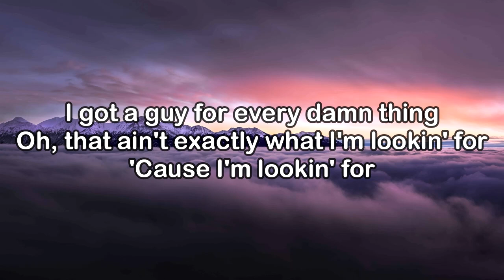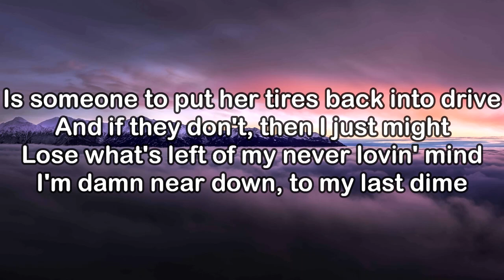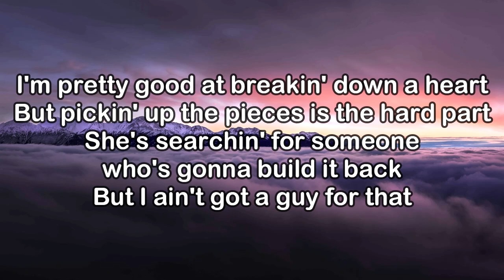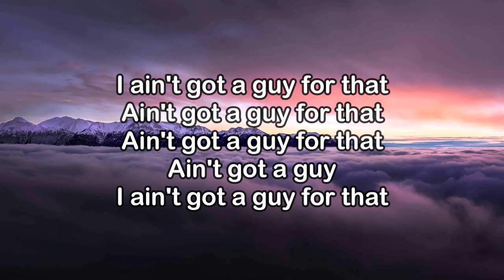Post Malone Ft. Luke Combs - Guy For That (KARAOKE VERSION)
Official “Guy For That” music video by Post Malone featuring Luke Combs.

  / postmalone
  / postmalone
  / postmalone
  / postmalone
  / postmalone

►Lyrics:

(Verse 1)
I got a guy designin’ my rifle
My mama’s new boyfriend re-binds bibles
Ricky down the road he re-souls red wings, hell
I got a guy for every damn thing
Oh, that ain’t exactly what I’m lookin’ for
Cuz I’m lookin’ for

(Hook)
Someone to put her tires back into drive
And if they don’t, then I just might
Lose what’s left of my never lovin’ mind
I’m damn near down, to my last dime
I’m pretty good at breakin’ down a heart
But pickin’ up the pieces is the hard part
She’s searchin’ for someone who’s gonna build it back
But I ain’t got a guy for that

(Post Hook)
Ain’t got a guy for that

Know V.I.P. up at M.I.T.
And he still won’t let me fly the time machine
Someone to turn back the hands on my new A.P.
But buddy what I really need

(Hook)
Is someone to put her tires back into drive

(Post Hook)
Ain’t got a guy
I ain’t got a guy for that